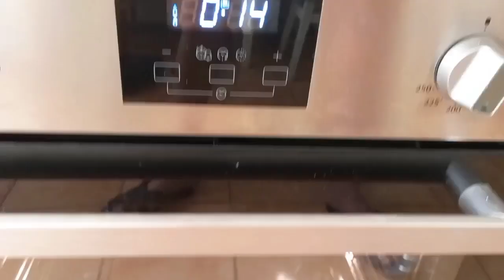Приготовил за 20 минут/ Слойки из слоёного теста с абрикосами/Puff pastry puffs with apricots!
Слойки из слоёного теста с абрикосами!
Ингредиенты
✅Яйцо
✅Сахар
✅Кунжут
✅Абрикосы
✅Слоёное тесто
✅Масло растительное
В духовку на 20 минут температура🌡180

Puff pastry with apricots!
Ingredients
✅Egg
✅Sugar
✅Sesame
✅Apricots
✅Puff pastry
✅Vegetable oil
 In the oven for 20 minutes🌡180